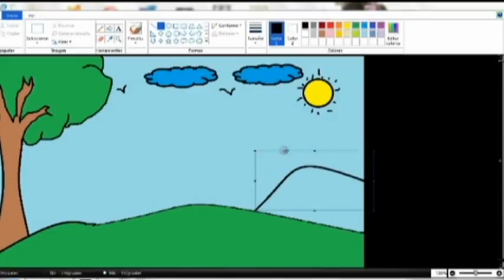Cuento Everywhere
Una pequeña producción de mi imaginación.